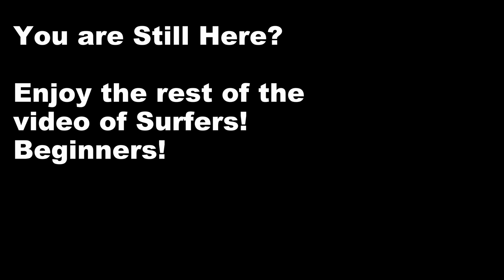Hiking with Dog - Hiking with German Shepherd - Monarch Trail - Natural Bridges 3 of 3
Hiking with Dog - Hiking with German Shepherd
Hiking The Monarch Trail - Natural Bridges - Santa Cruz California
Fun fact: The 80s movie - The Lost Boys (Kiefer Sutherland) was filmed in Santa Cruz CA,

This is another day trip to the beach!
It was another scorcher in our neighborhood so we trekked out to Santa Cruz - West Cliff Drive - Natural Bridges - Monarch Trail
On this 3rd and final video of the series, we walked West Cliff Drive and made our way towards Santa Cruz Boardwalk - Beginner Surfers area...
On our way surfers area... we also stopped by at the man made Santa Cruz's Blow Hole!
Almost the same thing you would see in Ensenada Mexico "La Bufadora" aka snort aka blow hole...

My wife and I visited this place often when we were dating in the late 80's.

Fun Fact: Vanessa means Butterfly (Greek). My wife's name is Vanessa. So by default, we are butterfly fans.
The monarch butterfly or simply monarch is a milkweed butterfly in the family of Nymphalidae.
Scientific name: Danaus plexippus

This place is vey special to us! We have spent many hours in Santa Cruz - Natural Bridges and the Monarch Trail!
A beautiful place year round